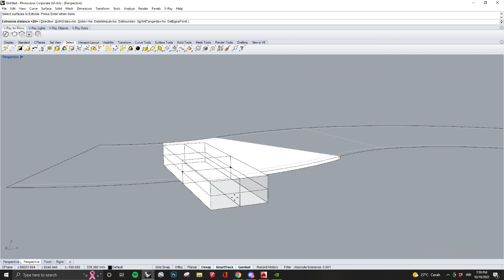Rhinoceros 3D - Extrude Logic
Cara extrude garis - bidang - volume rhino